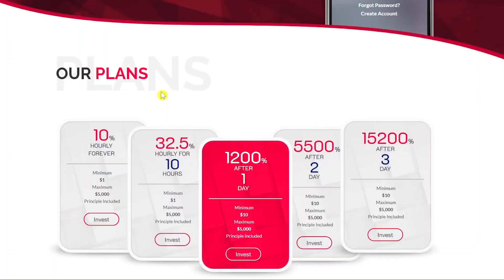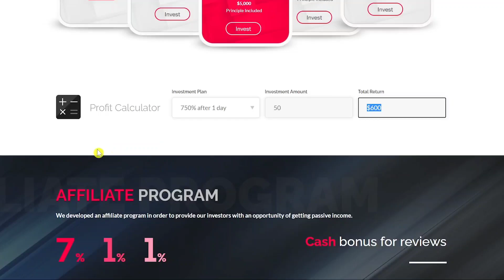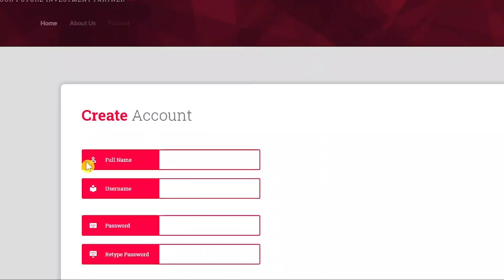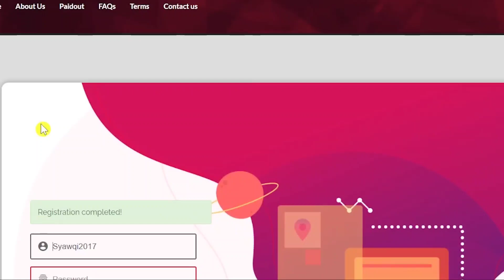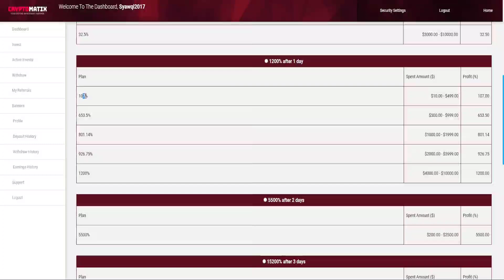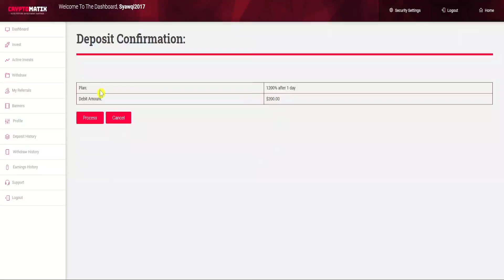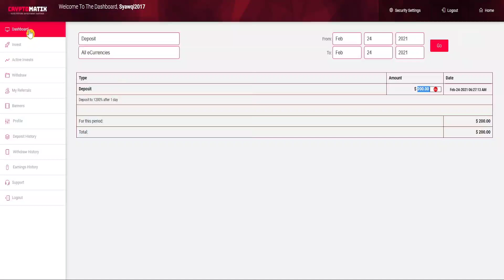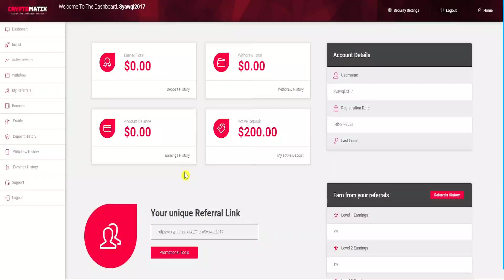MENOLAK BOSAN : NYARI UANG DI INTERNET TEMBUS RATUSAN DOLLAR TIAP HARI !! PENGHASIL UANG TERCEPAT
▶️ Tulis nomor akun DANA / DOGECOIN / PULSA di kolom komentar.

▶️ Semoga Beruntung !!!